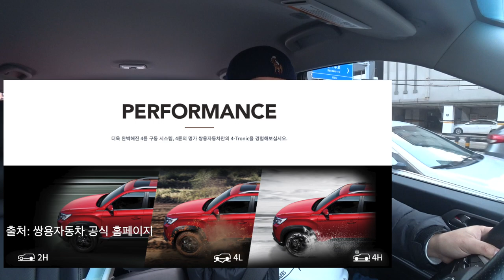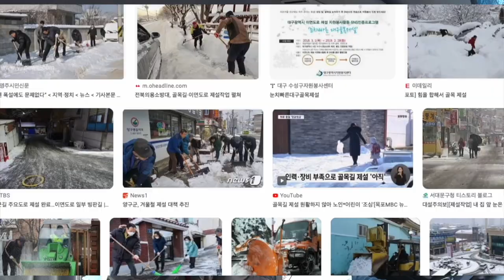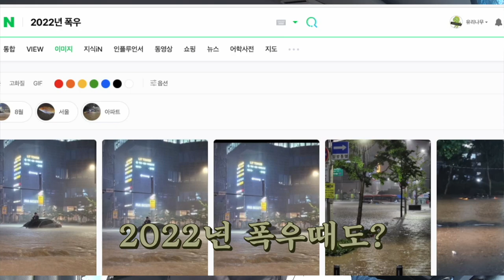다른브랜드는 넣고 싶어도 못 넣어요 차라리 이거 하나 빼시고 무조건 넣으세요 렉스턴스포츠 만의 특권인데 왜... 포기하지 마요 @Hwe 훼사원 도 삿는데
4륜 하이와 4륜 로우에 대한 공부를 하시고 활용 하신다면
아주 튼튼해서 잘 망가지지 않고 정말로 곤란한 타이밍에 잘 활용하시리라 믿습니다